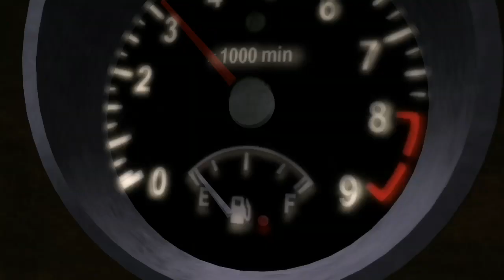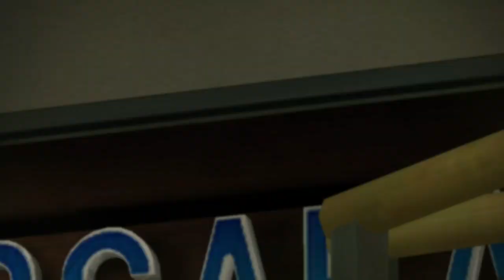FTDmusic Plays: Dead Rising (Xbox One) - The First Hour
Watch as we start up this classic zombie game.